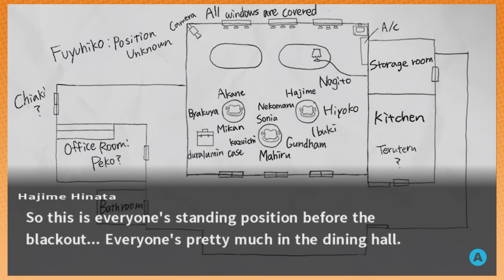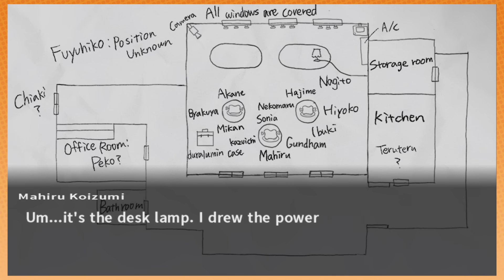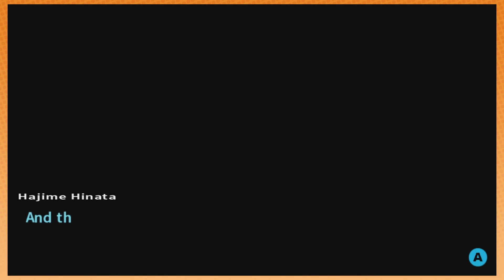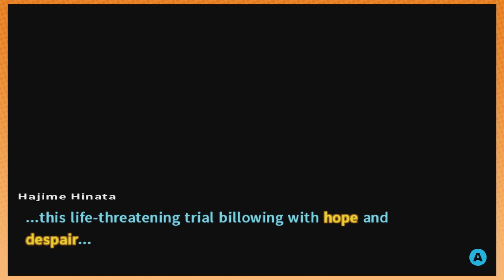Under the table and SCREAMING | Danganronpa 2 [13]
Are we making a Dave Matthews Band pun regarding the class trial? WHAT WOULD YOU SAY if we did?